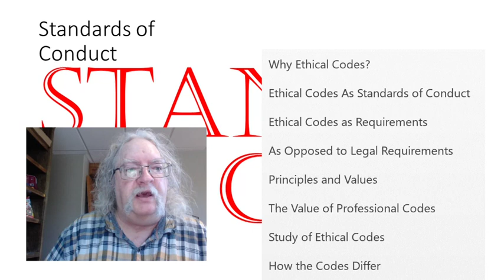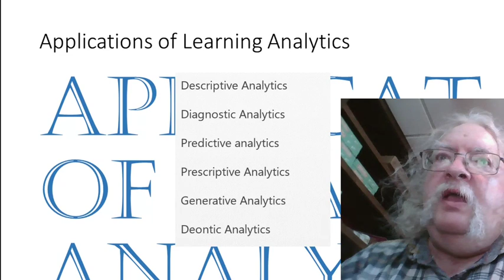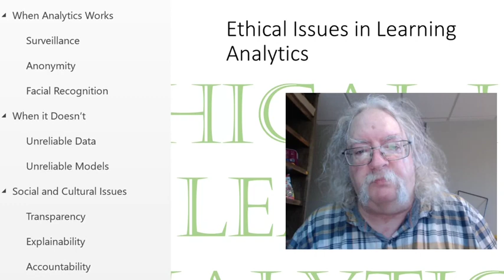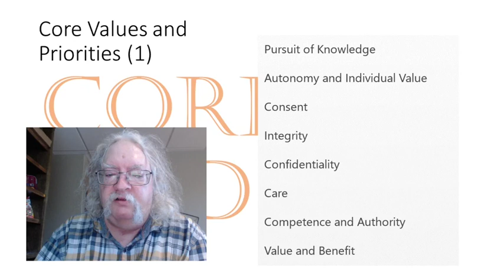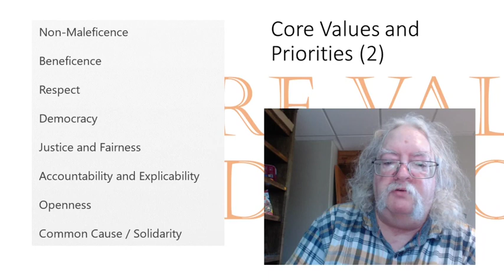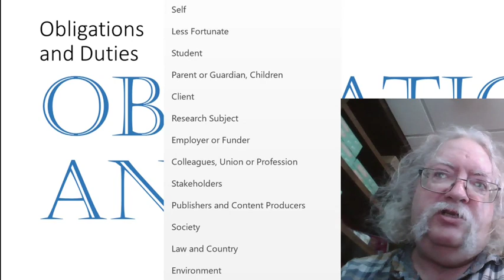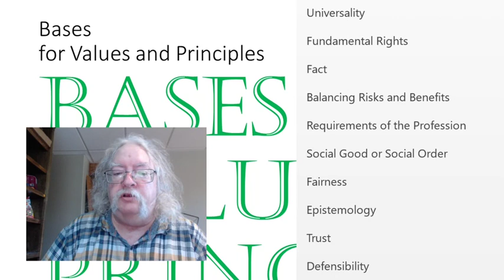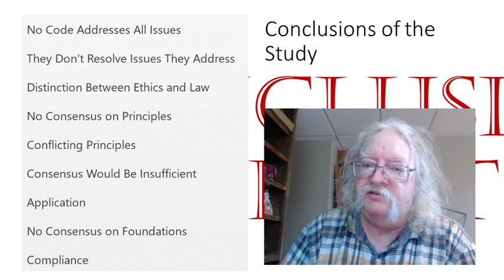Ethical Codes and Learning Analytics (25 minutes)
The growth and development of learning analytics has placed a range of new capacities into the hands of educational institutions. At the same time, this increased capacity has raised a range of ethical issues. A common approach to address these issues is to develop an ethical code of conduct for practitioners. Such codes of conduct are drawn from similar codes in other disciplines. Some authors assert that there are fundamental tenets common to all such codes. This paper consists of an analysis of ethical codes from other disciplines. It argues that while there is some overlap, there is no set of principles common to all disciplines. The ethics of learning analytics will therefore need to be developed on criteria specific to education. We conclude with some ideas about how this ethic will be determined and what it may look like.